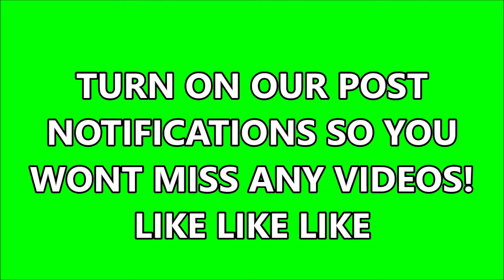Tiny Home Adventurer Has Moved Tour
Hello its Me Phyllis this is a brief history of my life; Sondheimer Louisiana is where I grew up !  We relocated from Seattle; Washington after my mother's death;  we were basically orphans and this is where they sent us to live with extended family.  Can you imagine the trauma for young children from the city moving to the South where you have chickens, and hogs and different things in the yard. This was not easy on us at all but we made it our responsibility and keep going.

I'm and African American Female  On A Journey To A Tiny house

Phyllis Wyatt
3873 Henderson Loop
Sondheimer LA
71276